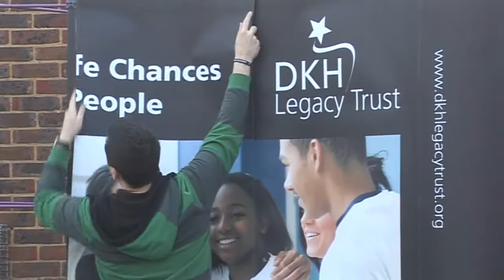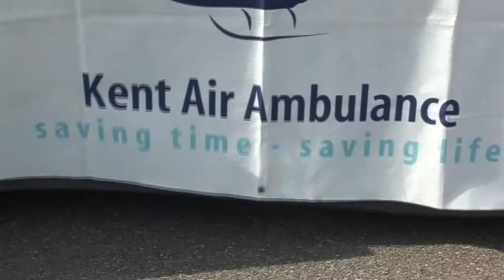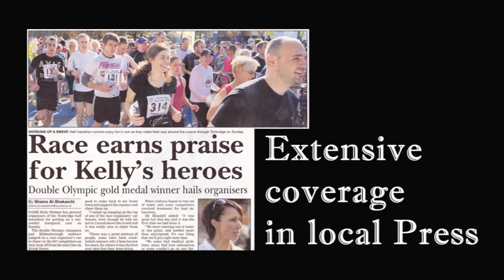Tonbridge Half Marathon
Interviews from the first Tonbridge Half Marathon. Filmed by Advantage Media in 2011